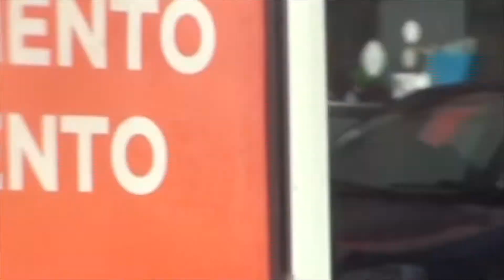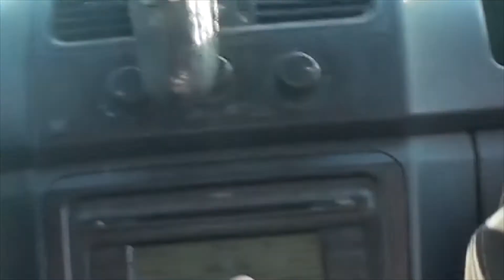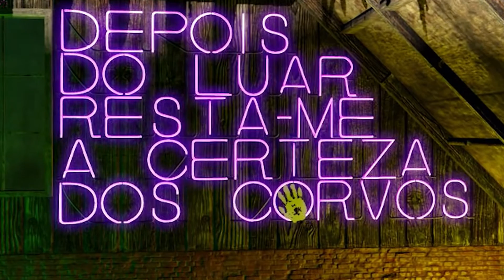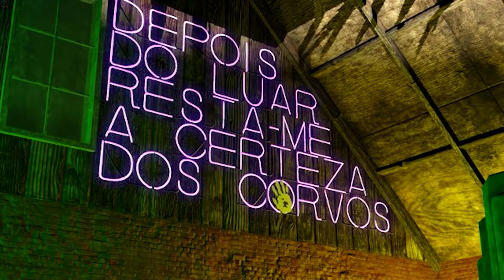ᴠᴀɪ ᴘᴀʀᴛɪʀ ᴏ ᴘʀɪᴍᴇɪʀᴏ ᴄᴏɴɢʀᴇssᴏ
I CONGRESSO    -    Lançamento a 19 de Dezembro   |
Realização e Música de João Viotti    |

Com a contribuição de
- Agnes Vera
- Alexandre Piçarra
- Beatriz Nunes
- Bruce Paulino
- Francisca Sousa
- Helena Helena
- João Alves
- Joana P. Oliveira
- Pedro Santos
- Samara Azevedo
- Sebastião Borges
- Xavier Xavier